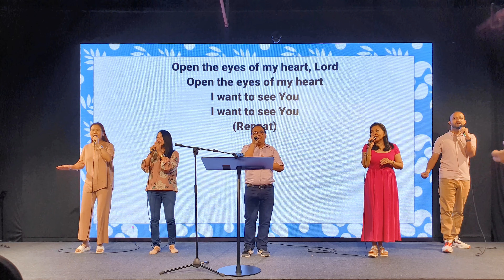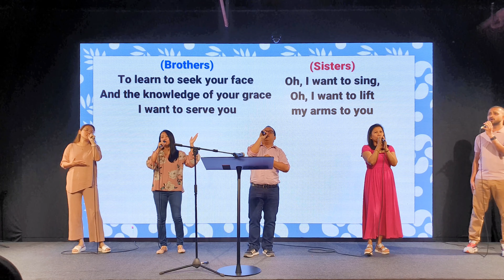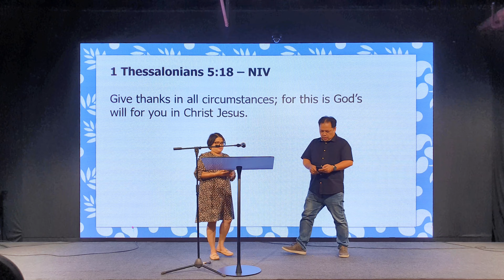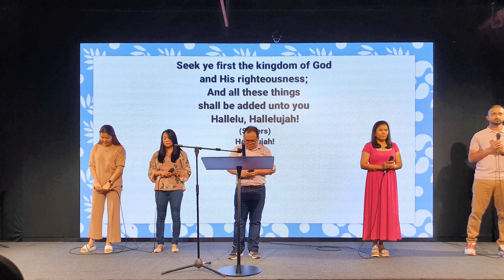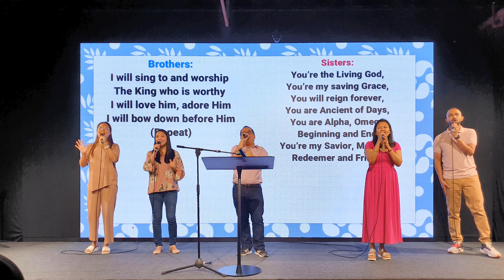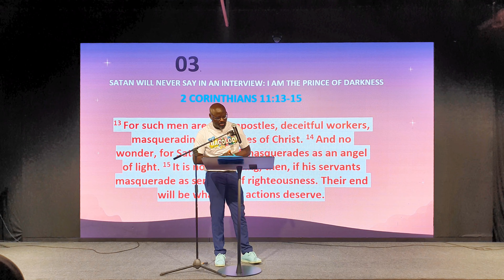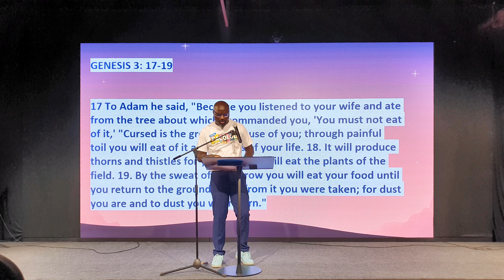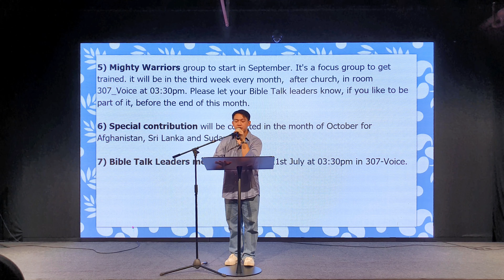ICOC UAE - Sunday Worship Service (14 July 2024)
# Praise & Worship: 00:00:17
# Welcome: 00:12:30
# Communion: 00:21:49
# Sermon: 00:40:42
# Closing & Announcements: 01:23:53